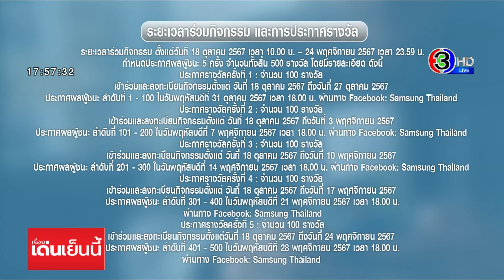'ซัมซุง' ตามหาคนสู้เพื่ออนาคต ผ่านกิจกรรม 'เงินหมื่นสร้างอนาคต'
ซัมซุงขอเป็นส่วนเล็กๆ ช่วยคนไทย ที่กำลังเผชิญกับช่วงเวลาที่ไม่ง่าย ทั้งปัญหาเศรษฐกิจ น้ำท่วม และค่าครองชีพสูง

ซัมซุงขอเป็นกำลังใจ ให้กับเหล่าแฟนซัมซุง ที่อยู่ด้วยกันมาตลอด ช่วยเติมพลังให้กับคนที่ไม่เคยยอมแพ้ คนที่สู้เพื่ออนาคต ผ่านกิจกรรม “เงินสร้างอนาคต” โอกาสรับเงิน คนละหนึ่งหมื่นบาท สัปดาห์ละ 100 รางวัล มูลค่า 1 ล้านบาท มอบทั้งสิ้น 500 รางวัล รวมมูลค่า 5 ล้านบาท

เพียงส่งเรื่องราวของคุณมาเล่าว่า “มือถือซัมซุงเครื่องที่คุณใช้อยู่ ผ่านการสู้ชีวิตกับคุณมายังไงบ้าง" โพสต์ลงเฟสบุ๊ค หรือ ติ๊กต๊อกของคุณ แล้วติดแฮชแท็ก Samsung มือถือเพื่ออนาคต จากนั้นนำลิงก์โพสต์มาลงทะเบียนในแอปพลิเคชัน ซัมซุงเมมเบอร์ ผู้ที่ได้รับคัดเลือกจากคณะกรรมการในแต่ละสัปดาห์ จะได้ รับเงินรางวัลสุทธิ 10,000 บาทต่อคน เพื่อไปทำทุน สู้เพื่ออนาคตต่อ กิจกรรมนี้ ร่วมได้ตั้งแต่ 18 ตุลาคม ถึง 24 พฤศจิกายน 2567 ประกาศผลผู้ชนะ ทุกสัปดาห์ผ่านทาง Facebook: Samsung Thailand

คุณค่าของเงินหมื่น สำหรับบางคนอาจไม่มาก แต่สำหรับใครอีกหลายคน อาจหมายถึงการต่อยอด หมายถึงโอกาส หมายถึงความเป็นไปได้ ความเป็นไปได้ที่จะสร้าง ให้ครอบครัวเล็กๆ เติบโต และ เติมเต็ม สร้างโอกาส ให้คนมีฝัน ได้ลองทำตามฝัน สร้างอาชีพใหม่ๆ ที่ใจอยากลอง หรือสร้างชีวิตที่ดีขึ้น เพื่อตัวเองหรือคนที่เรารัก

ขอบคุณที่อยู่กับเรา และเราก็จะอยู่กับคุณ ซัมซุงเชิดชู ‘คนสู้เพื่ออนาคต’ ด้วยเงินสร้างอนาคต

อ่านข่าวเพิ่มเติมได้ที่

เรื่องเด่นเย็นนี้ วันที่ 22 ตุลาคม  2567